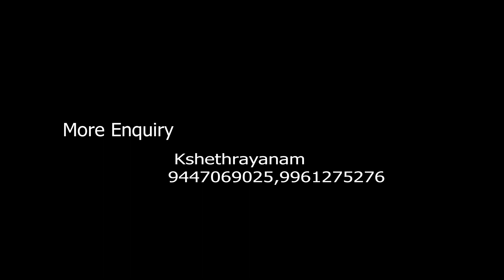Kshethrayanam |Thrangali Karthyayani Bhagavathi |Kerala Temples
ശ്രീ കാർത്യായനി ഭഗവതി ക്ഷേത്രം
ത്രാങ്ങാലി ഷൊർണുർ
ഷൊർണുർ കവളപ്പാറ ആര്യങ്കാവ് ക്ഷേത്രത്തിനടുത്തു സ്ഥിതി ചെയ്യുന്ന ക്ഷേത്രം ആണ് ഇത്.
ഏകദേശം 500ഓളം വർഷം പഴക്കമുണ്ട് ഈ ക്ഷേത്രത്തിന്.
ചെറുമുക്ക് മനക്കാരുടെ ആണ് ഈ ക്ഷേത്രം.
പ്രധാന പ്രതിഷ്ഠ
കർത്യായനി ഭഗവതി
ഉപ പ്രതിഷ്ഠ
ഗണപതി
ശിവൻ
അയ്യപ്പൻ
ഭദ്രകാളി
നാഗങ്ങൾ
ഏറ്റവും അടുത്ത റെയിൽവേ സ്റ്റേഷൻ & ടൗൺ.
ഷൊർണുർ